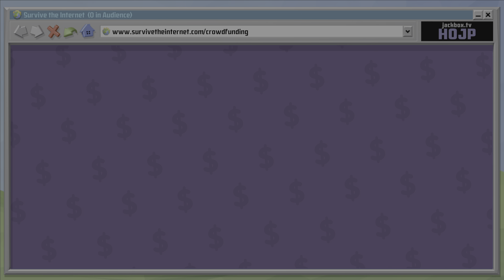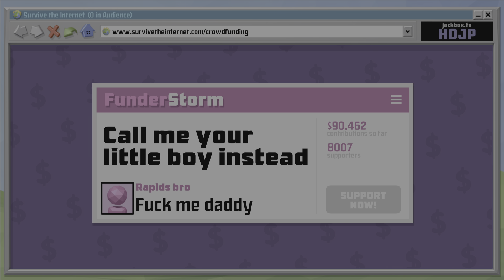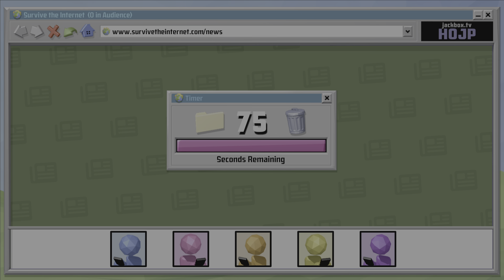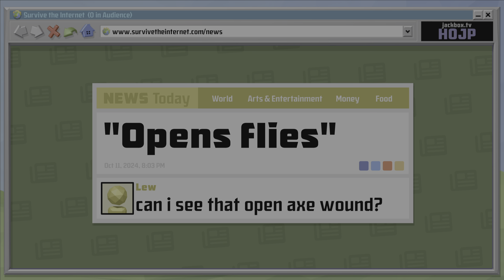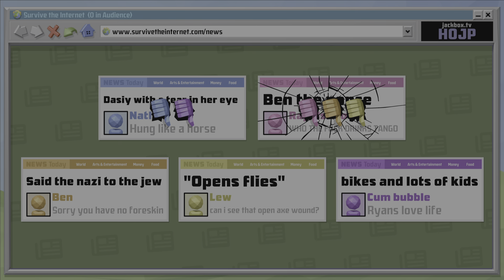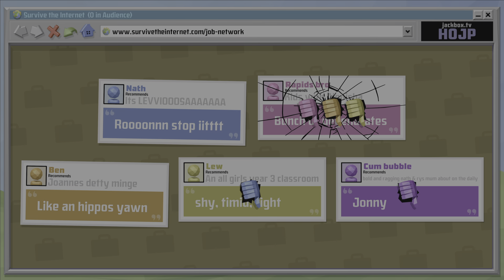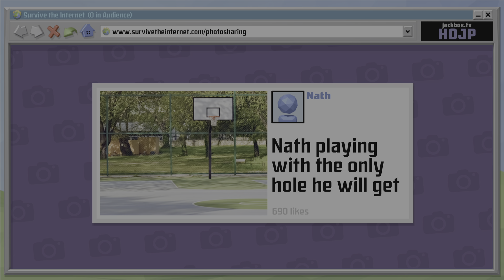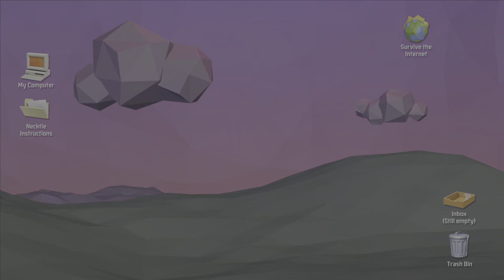The Jackbox Party Pack 4_20241011211133